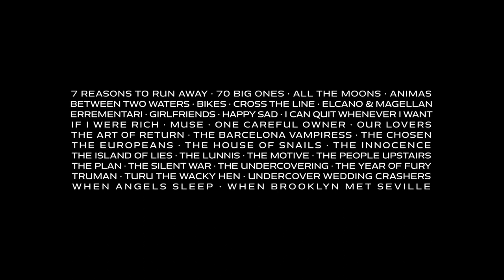Filmax International Sales Promoreel